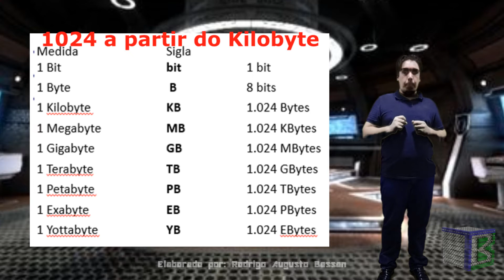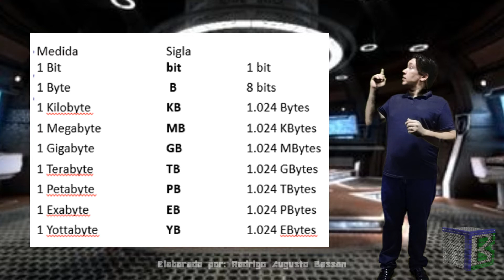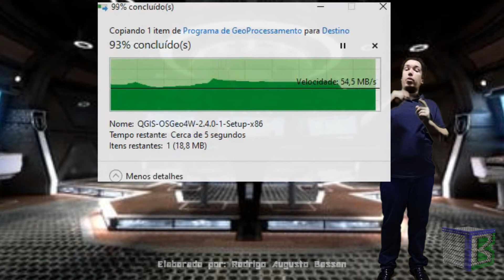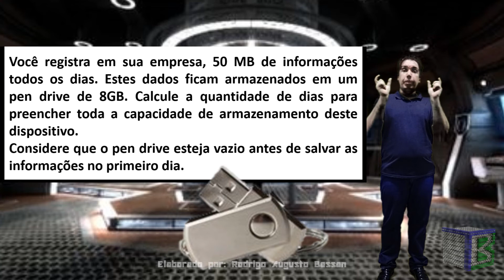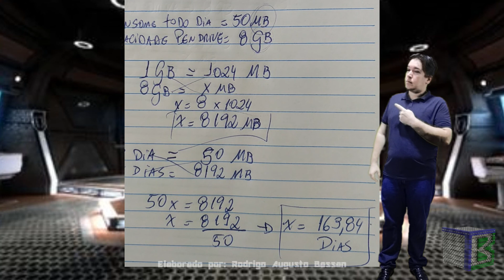Escala de capacidade digital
O mundo em que vivemos é repleto de informações digitais e a cada dia esse fluxo aumenta mais e mais. A grande preocupação das empresas é armazenar dados e por isso estamos em passando por processo de evolução na capacidade de armazenamento e transferência de dados.

Visite a playlist sobre a Engneharia de Dados, contendo mais vídeos gratuitos sobre o assunto.

As imagens aqui apresentadas, foram retiradas do Google imagens e Pinterest.

Forte abraço!